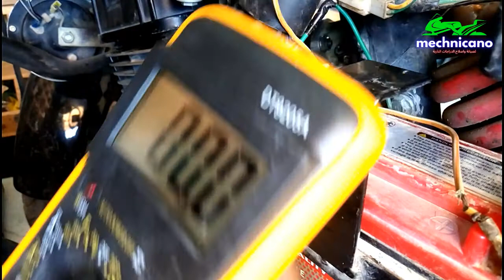كيفية قياس ملف الشحن وحساس الملف بالافوميتر ولمبة الاختبار للمتوسيكل الصيني الدايو6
تعرف علي طريقة قياس ملف الشحن للمتوسيكل الصيني الدايو 6 بطرقتين مختلفين وكذالك طريقة قياس حساس الملف النابض
الطريقة الاولي قياس ملف الشحن بالافوميتر والطريقة الثانية قياس ملف الشحن بلمبة الاختبار العادية
وقياس حساس الملف عن طريق الافوميتر في فديو واحد
دعمك ليا بالاشتراك في القناة وتفعيل الجرس علي الكل هيشجعني ويخليني استمر في تقديم المزيد من الفديوهات
القناة فيا مجموعة من الفديوهات المفيدة والنافعة ادخل القناة خدك جولة في الفديوهات ان شاء الله تنال علي اعجابك
قناة مكنيكانو قناة متخصصة في صيانة واصلاح الدراجات النارية الايطالي والصيني والهندي والتروسيكلات
وبنقدم حلول وتعديلات لكل مشاكل الصيانة علشان نسهل الصيانة علي حضراتكم والكل يستفاد بالقل تكلفة
بنشارك الفديوهات مع حضراتكم علشان الجميع يستفاد
شكرا علي لمشاهدة
اخوكم ابراهيم محمود